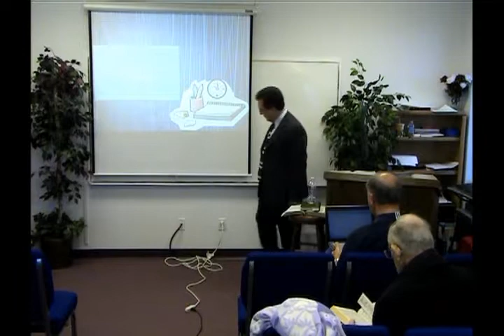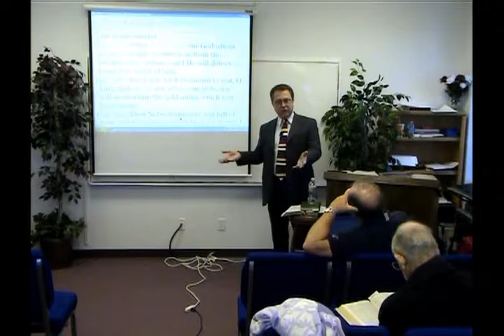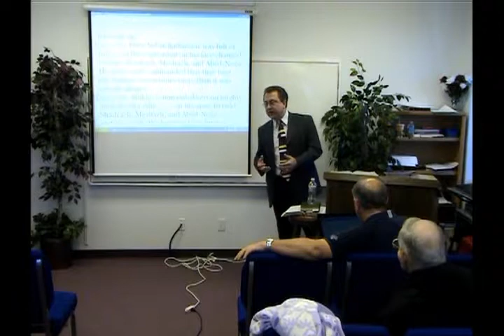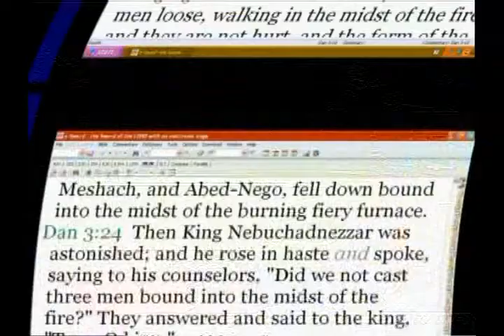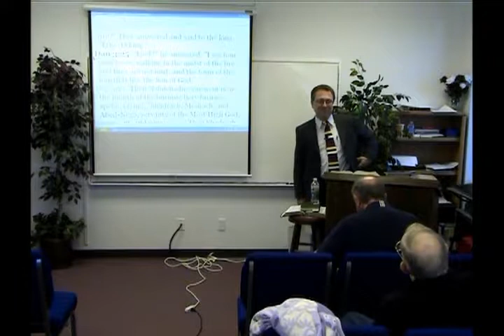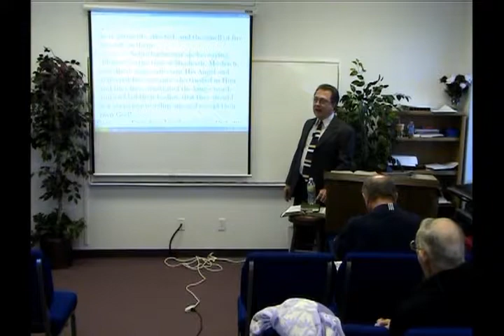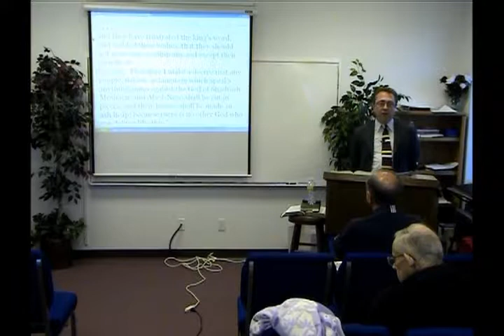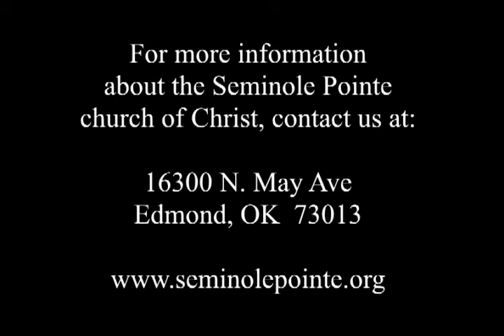Study through Daniel - Episode 7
November 16, 2010 - Daniel Study - 007